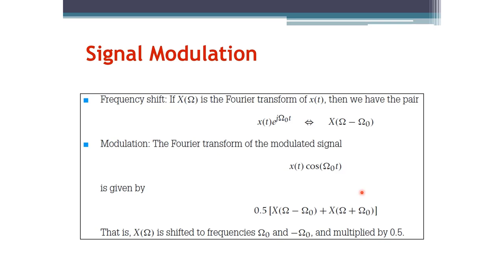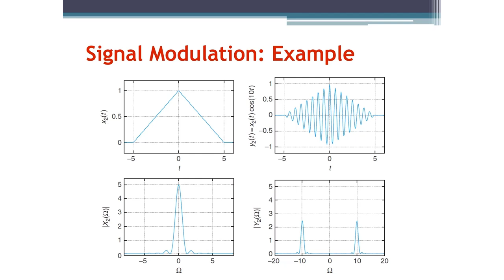Signals and Systems: Fourier Transform Modulation Property (Arabic Narration)